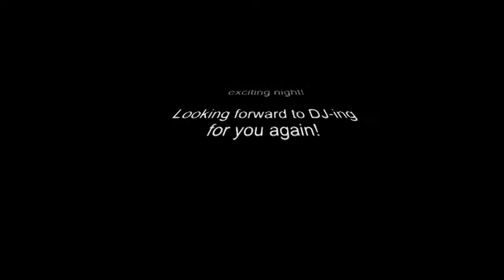DJ Salsa Nostra live @ Momentos Latinos - June 2012 (Salsa-Party Bremen)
Hola Salseras y Salseros!

Yesterday I had another wonderful night with the lovely Salsa-Crowd in Bremen (Germany) in a Night-Club in the Viertel (1/4)! My approach is to give any type of Salsa-Dancer (in Bremen) the Chance to dance to his specific Genre for sure, so that he will never be dissapointed when going out to the club where I "dj" because he already "knows the plan". Therefore I have some kind of Schedule where all the different preferences are represented during the night. Within the stream you can get an impression of the Genres I provide and the music I chose for these Genres yesterday:

1. SALSA CLÁSICA               -      starting @   0:18
2. Bachata                             -      starting @    1:49
3. Salsa cubana                     -      starting @    2:43
4. Merengue                          -      starting @    4:03
5. Zouk                                 -      starting @    5:05
6. MAMBO & JAZZ LATíN      -       starting @   5:25
7. SALSA RUMBERA           -       starting @  10:21

You can also find me right now on facebook (La Salsa Nostra).

Thank You for Your Interest and "Sigue gozando!"

Muchos Salsaludos,

DJ Salsa Nostra :-)

P.S. the video is in "mosaic" in order to protect privacy of my guest in public! Thanks for Your Understanding!